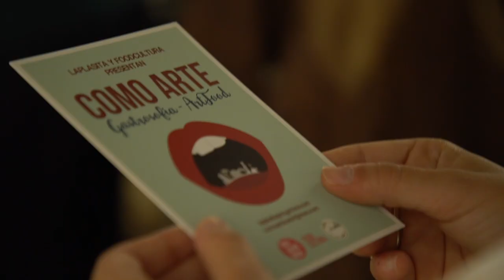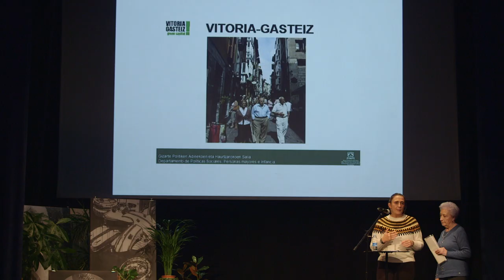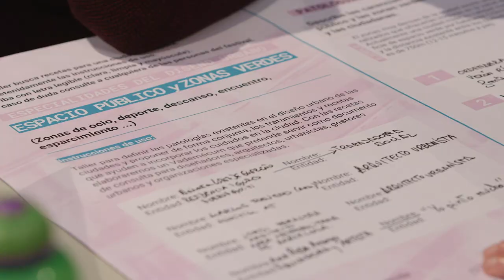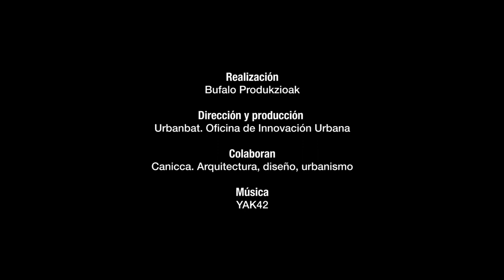URBANBATfest 8: Ciudades y cuidados (2019)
Vídeo resumen de la 8ª edición del festival dedicado a las CIUDADES Y LOS CUIDADOS.